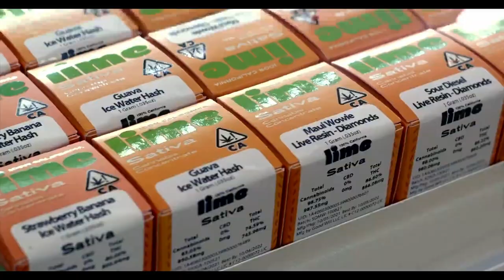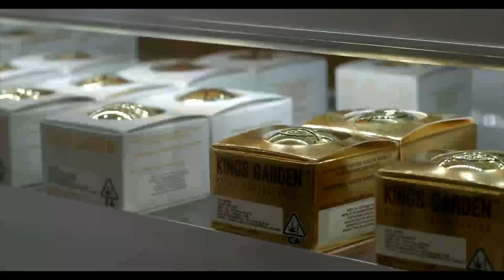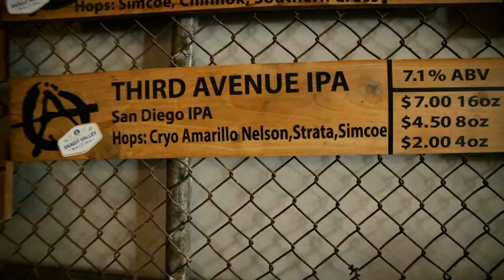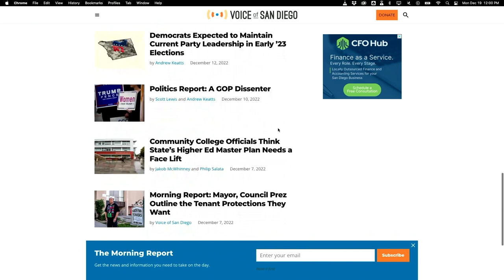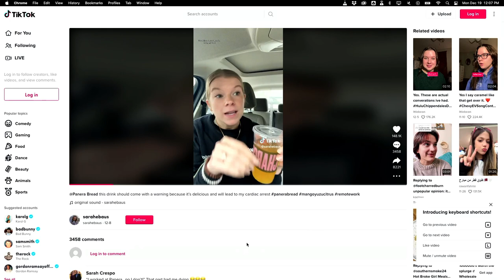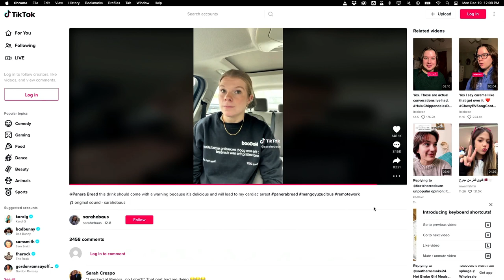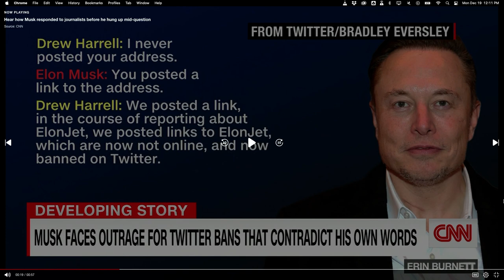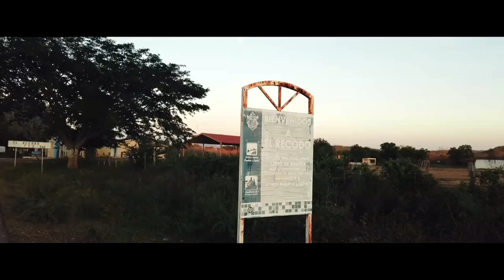Metiche Monday with Karlos Paez of B* Side Players!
Join Us As We Go Over Moments of The Week with:

Algo Bien ✅
Chale ✅
Ya Wëi ✅

AND a special visit from the Karlos Paez from B*Side Players!

Karlos will join us to answer your questions on this week's Question of the Week!!!